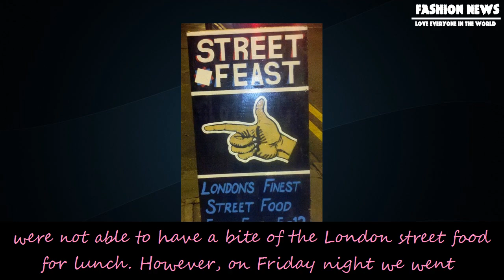[Fashion News] Nysf checking out the london street food scene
Nysf checking out the london street food scene